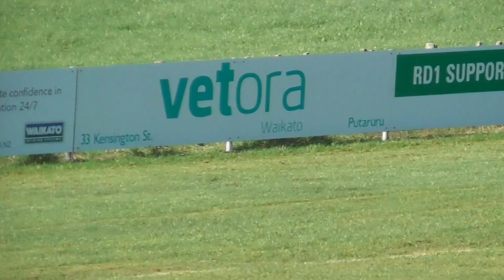game 4 Suburbs As vs Putaruru 7 4 2018 loss 12 17 1st half